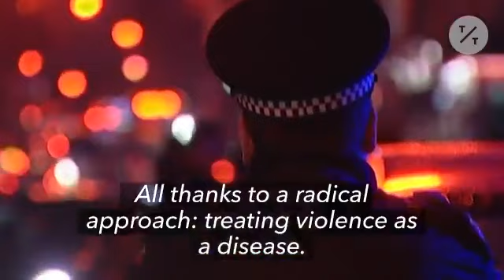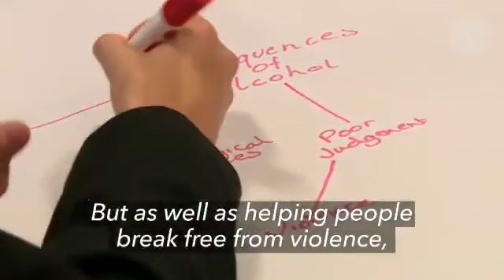Glasgow used to br the murder capital of Europe"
Glasgow, Scotland used to be the "murder capital of Europe" — until it began treating violent crime like a disease